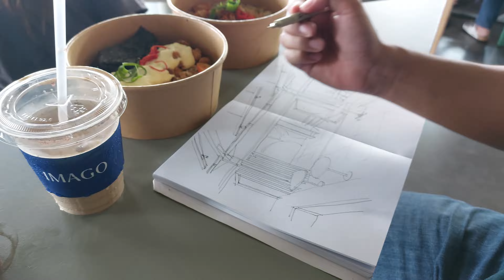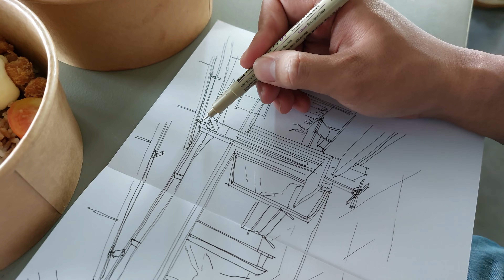Sketching the Restaurant on the Hill "Imago Hills" - Digital Break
During this break, I visited a restaurant located on a hill. The scenery here is very beautiful and the air is cool